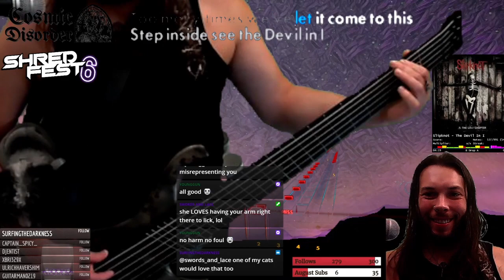RS Bass Covers of Mudvayne's "Not Falling" & Slipknot's "The Devil in I" , ft Dora the Poodle.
A clip of a Twitch Rocksmith stream with Dora rocking her dog satchel, having too much fun licking my arm as I sight read Mudvayne's "Not Falling" & Slipknot's "The Devil in I."

This weekend is Shredfest 6, a 72 Rocksmith festival on Twitch with 72 streamers paying tribute to their favorite bands! See the roster and great musicians performing
In general, you can join some great live shenanigans by perusing those Rocksmith streamers
As always, I appreciate any love in my Twitch channel

For Shredfest 6 I'll be playing a Seventh Wonder tribute with my new 6 string bass. The illustrious miniature poodle, Dora, will be performing with me as well. That's Friday, September 3rd at 4pm CST.

Cheers \m/